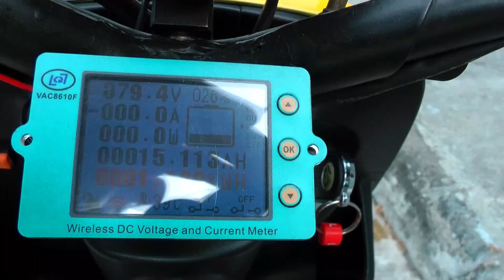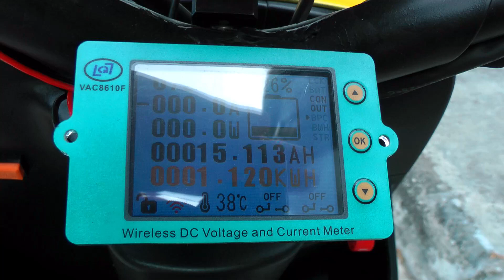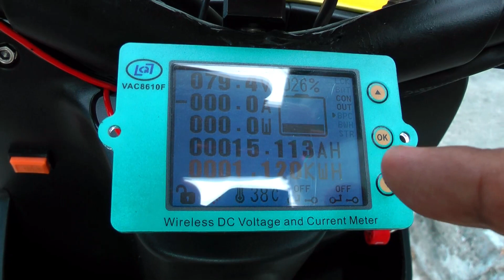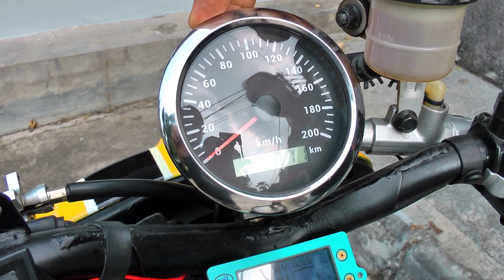- Modifikasi Motor Listrik - ECGO-2 oleh Dhapur, Resep Terbaru yang Mengerikan | Setrum.com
ECGO 2 garapan Dhapur kembali mengejutkan Setrum.com dengan resep terbarunya. Penasaran? Tonton Video ini!